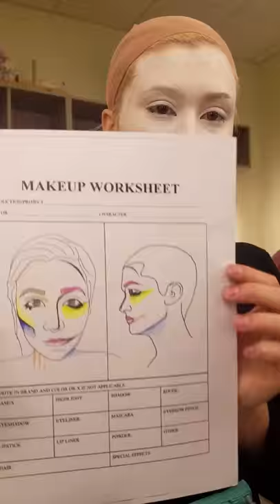Copy of Timelapse of Advanced Wig and Makeup Final!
Hyperlapse video taken to document the process of the makeup application for my class final